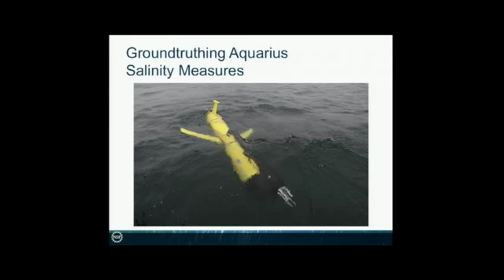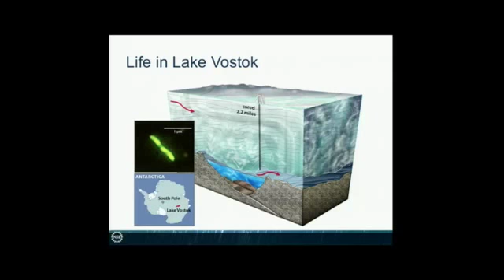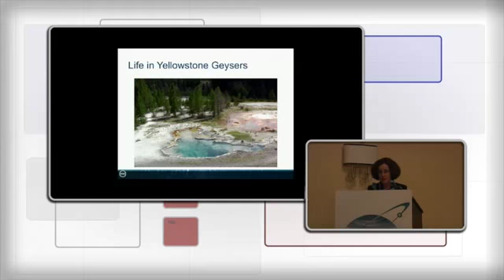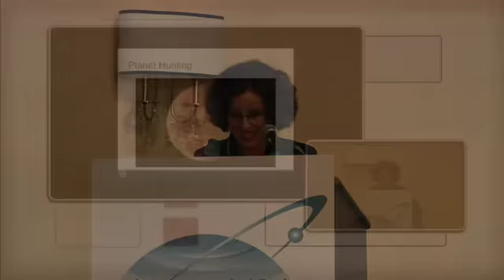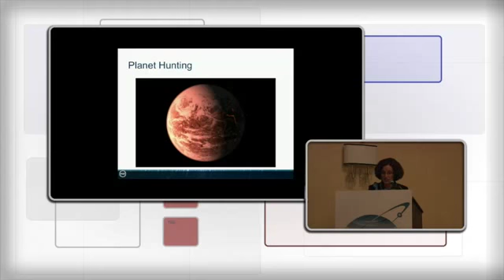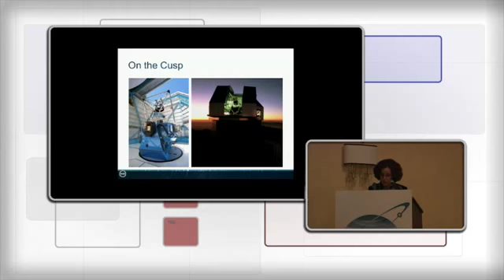Goddard 2015: France Córdova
2015 Robert H. Goddard Memorial Symposium: France Córdova, Director, National Science Foundation